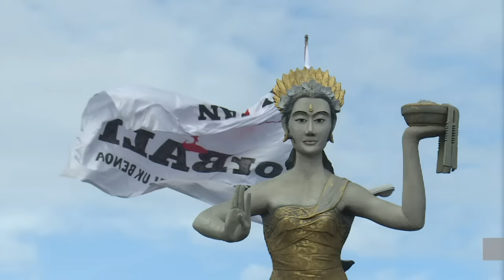A Bali, levée de boucliers contre un projet d'îles artificielles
Des Indonésiens se mobilisent quasiment toutes les semaines contre un méga-projet touristico-immobilier sur l'île paradisiaque de Bali. Ils dénoncent une menace pour l'environnement et la culture, non loin des plages de sable blanc prisées des touristes étrangers.